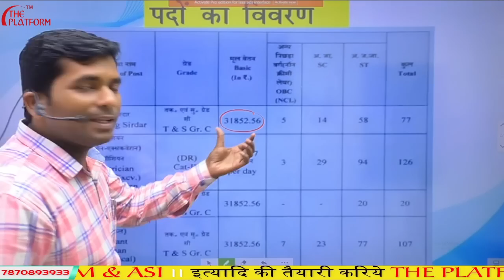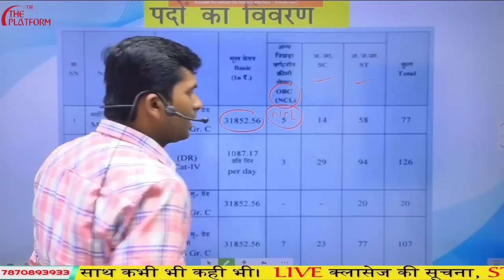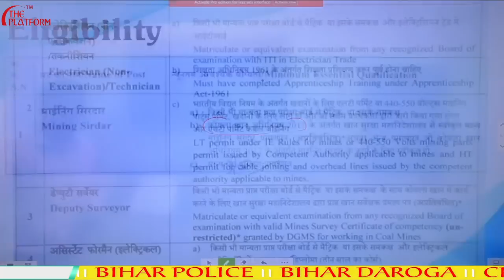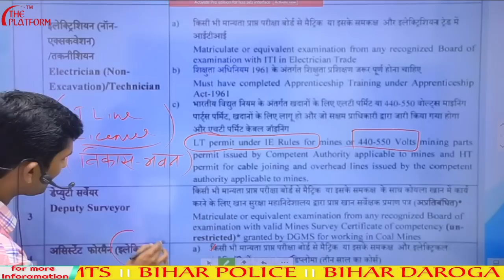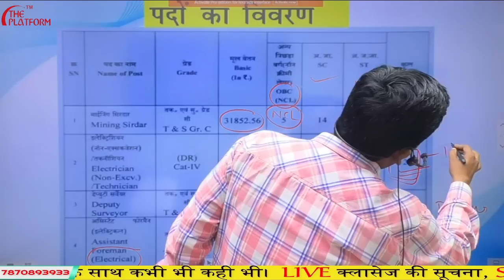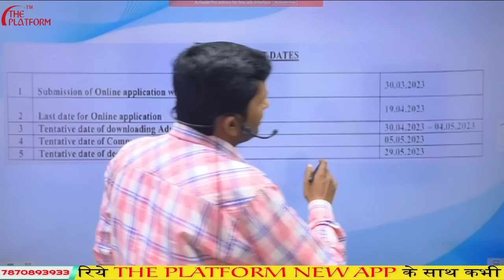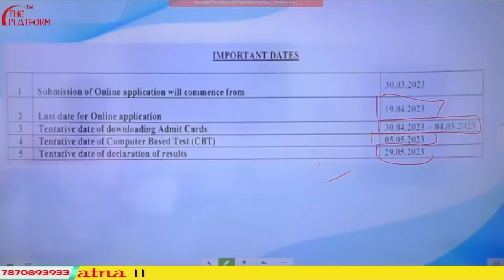Alert हो जाइए..न्यू वेकेंसी....महारत्न कंपनी लेकिन ऐसा भी संभव है...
✅  ALL SUBJECT FOUNDATION COMBO 2023 F11
For: RAILWAY/SSC/BANK/POLICE/BSSC/Etc
By Platform Education Center Patna
Batch Starts:- 25 March 2023
Batch Time:
English            -  12-01 PM  By Pankaj Sir
GEOGRAPHY -   01-02 PM By A.K. Jha Sir
REASONING -   02-03 PM By Ankit Sir
MATH            -   03-04 PM By B.K.Sinha Sir
SCIENCE       -   04-05 PM   By  Er. Ashish Sir

FEATURE:-
Live Class, Recorded Classes , Download Classes Video In App Theory With Full Concept Study Materials Doubt Classes All Question Solution

BIHAR CIVIL COURT TARGET RECORDER BATCH 2023
All Subject Recorded Classes
MATH BY N.M. PANDEY SIR
REASONING BY AMIT SIR
SCIENCE BY D.K TIWARI SIR
COMPUTER BY Er. RAKESH SIR
ARTS  BY S.K. KASHYAP SIR
HINDI BY S.P. SINGH SIR
ENGLISH  BY S.P. SINGH SIR &
ENGLISH BY PANKAJ SIR
Benefits:-
All subject Classes video
Unlimited Watch classes
Subject Wise Study Materials
1 Year Class Validity

SUPER FOUNDATION REASONING  SESSION-01
 By Amit Sir & Team
FOR
SSC/ RAILWAY/ BIHAR SSC/ BANK/ ALP/ STATE BOARD/ All Competitive
LIVE+VOD CLASSES
BATCH Duration:- 08 Month
Batch Time:- 11 AM - 12 NOON I  MON - FRI

ALP/TECH REASONING FOUNDATION 2023 F11
For: RAILWAY/SSC/BANK/POLICE/BSSC/Etc.
By Ankit Sir
Batch Time:- 02 PM TO 03 PM

ALP/TECH MATH FOUNDATION 2023 F11
For: RAILWAY/SSC/BANK/POLICE/BSSC/Etc.
By B.K. SINHA
Batch Time:- 03 PM TO 04 PM

ALP/TECH SCIENCE WITH ENGG. DRAWING FOUNDATION 2023 F11
For: RAILWAY/SSC/BANK/POLICE/BSSC/Etc.
By Er. ASHISH SIR
Batch Time:- 04 PM TO 05 PM

SUPER 20 ALP TECHNICIAN COMBO CHAPTER-WISE TEST SERIES SESSION-03
Batch Starts:- 01 March 2023
Total Test:- 60 Sets (20 reg+20 sci+20 math)
Discussion Time:-
MATH:- 11-12 NOON, by Bibhuti Sir
SCIENCE:- 12-01 PM, By Er. Ashish Sir
REASONING:- 01-02 PM, By Amit Sir
Live Test And Discussion

PATNA HIGH COURT TARGET BATCH  SESSION-01
Batch Starts:- 28 FEBURARY 2023
All Subject Target Batch
Batch Time:
Reasoning - 03 to 04 PM    By Ankit Sir
Hindi:           04 to 05 PM    By Shukla Sir
Computer:  05 to 06 PM    By Rakesh Sir
English :      06to 07 PM     By Pankaj Sir